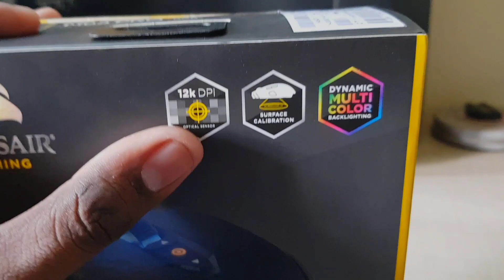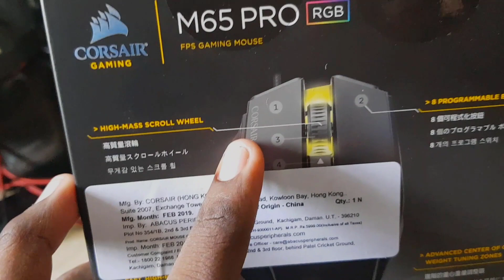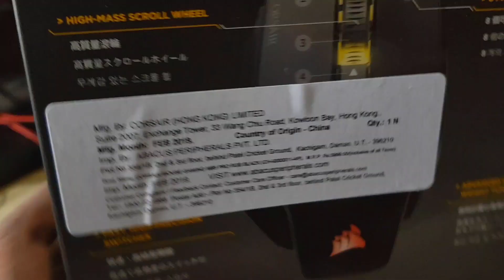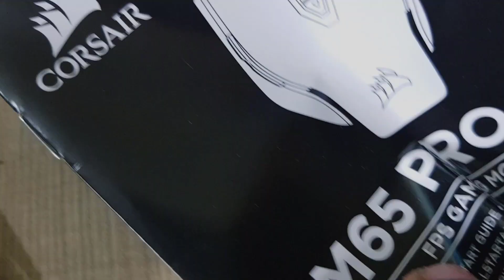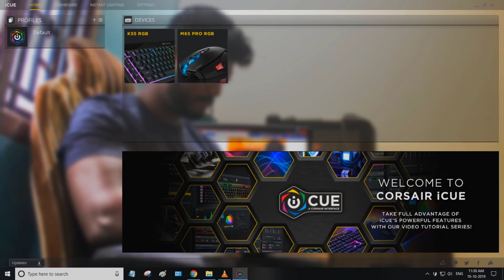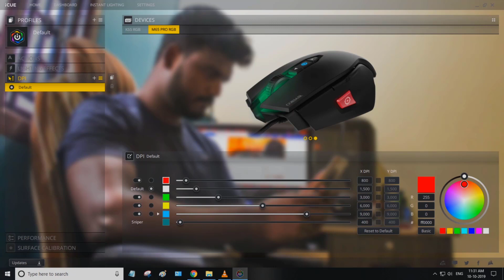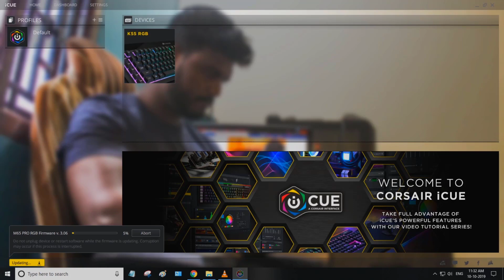CORSAIR M65 Pro RGB FPS Gaming Mouse 12,000 DPI Optical Sensor Unboxing and Review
12000 DPI high-accuracy sensor: Custom tuned, gaming grade sensor for pixel-precise tracking
Aircraft-grade aluminum structure: Light weight, durability, and optimal mass distribution
Advanced weight tuning system: Set the center of gravity to match your play style
Surface calibration tuning utility: Optimizes sensor precision and responsiveness for your playing surface
Optimized sniper button positioning: take advantage of on-the-fly DPI switching to instantly match mouse speed to gameplay demands
Harness the power of CUE: Don't just configure your mouse - program it with double macros, custom RGB lighting, and more
Eight strategically placed buttons: Gain an advantage by customizing your button configuration and play your way, High-capacity omron switches rated for 20 million clicks: Ensure reliable performance that holds up through even the longest campaigns

Product description
Colour:Black
The M65 PRO RGB is a competition-grade FPS gaming mouse with the technology you need to win, the flexibility to make it your own, and the build quality to last. The high-accuracy 12000 DPI sensor provides pixel-precise tracking and advanced surface calibration support, and the aircraft-grade aluminum frame gives it low weight and high durability. Use the advanced weight tuning system to set the center of gravity to match your play style, and harness the power of CUE for advanced button configuration, macro programming, and three-zone RGB backlighting customization.